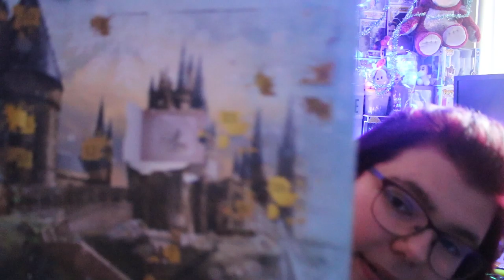ouverture de calendrier de l avent # 11